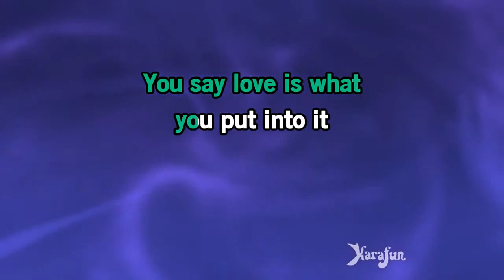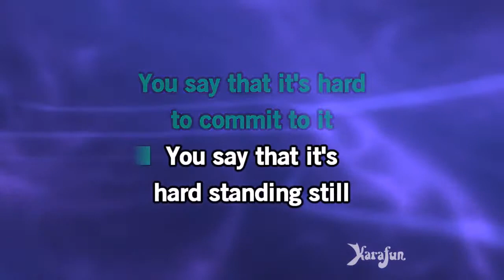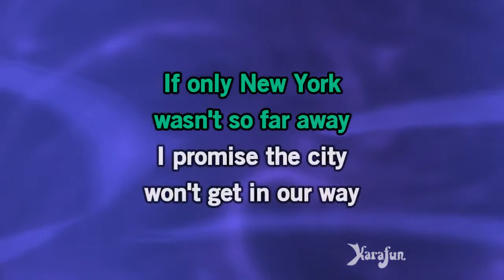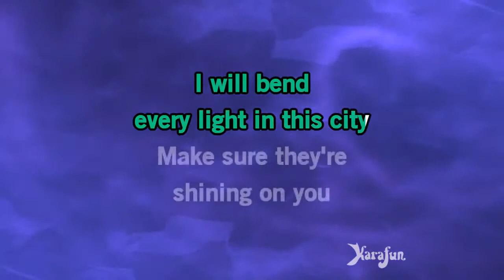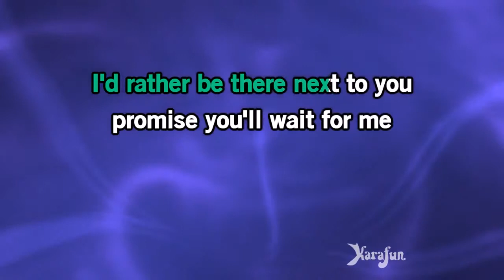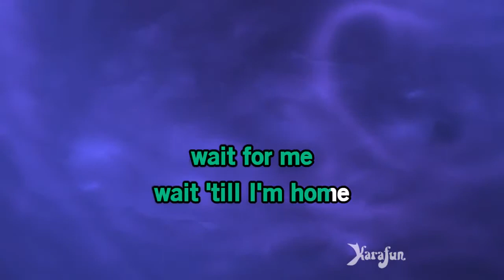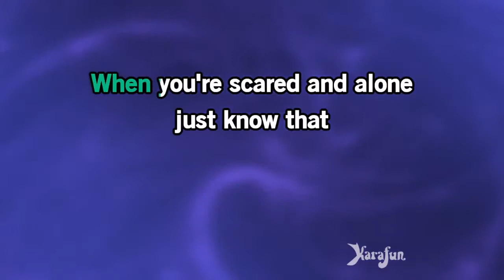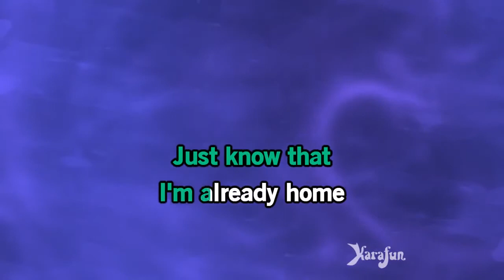Karaoke Already Home A Great Big World